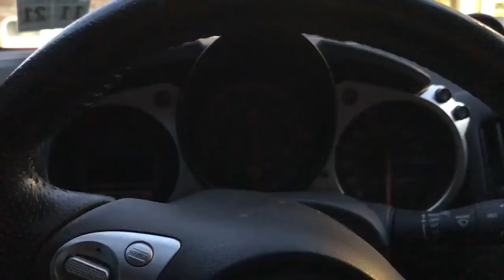I’m a liar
Today we head out on the buggies again... till we break em... then I take a ride in my new 370Z... after that we head back to the park... this time for real the last time...